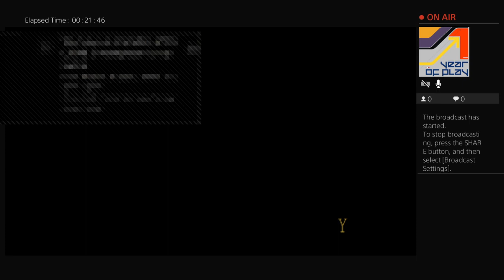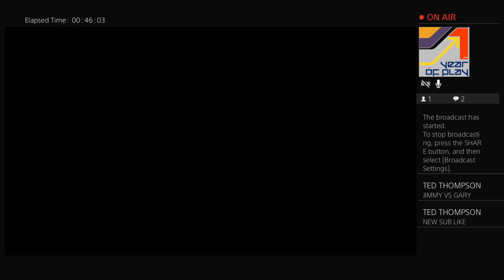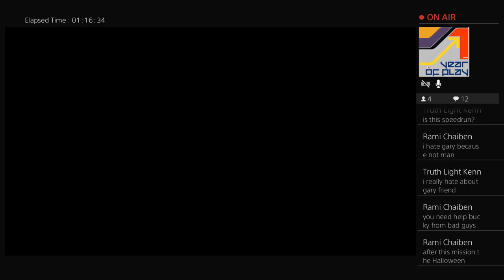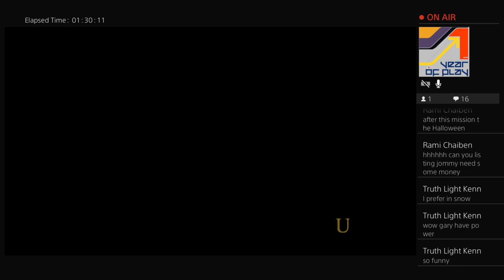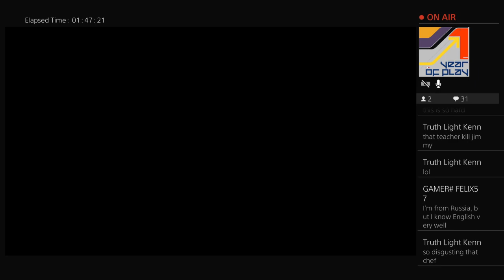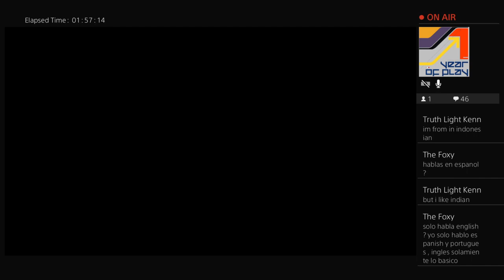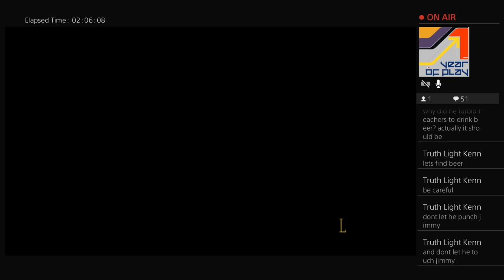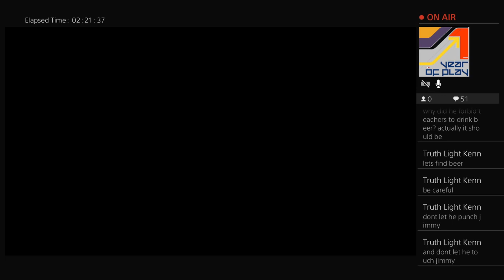Bully Gameplay!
I'm posting stuff almost every day now,so come and enjoy!